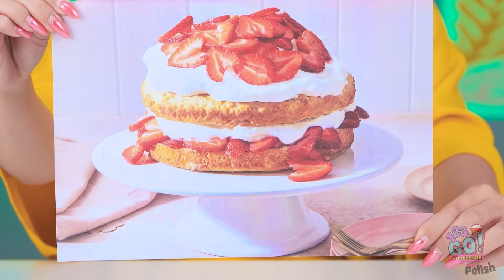123 GO! Ja vs Babcia vs Kot || Niesamowite Gadżety Kuchenne do Lepszego Gotowania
Przygotuj się na przezabawną i pełną ciepła kuchenną bitwę w nowym odcinku 123 GO! CHALLENGE! To „Ja vs Babcia vs Kot”, kiedy stają w szranki, aby sprawdzić, kto potrafi przyrządzić najlepsze potrawy, używając różnych wspaniałych gadżetów kuchennych. Od nowoczesnych narzędzi i sprytnych trików po tradycyjne techniki i odrobinę kociej psoty, ten odcinek jest pełen zabawy i smacznych niespodzianek. Oglądaj, jak eksperymentują z różnymi przepisami i kulinarnymi sztuczkami, udowadniając, że każdy może być świetnym kucharzem z odpowiednimi gadżetami i odrobiną kreatywności. Nie przegap tego zabawnego i pysznego starcia, które na pewno sprawi, że będziesz głodny więcej! 🍳😺👵